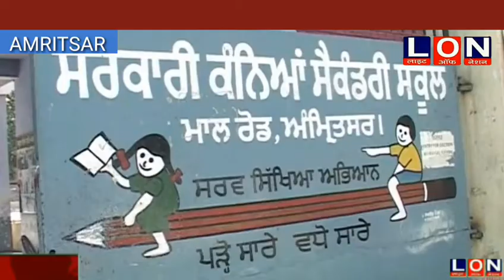Om Parkash Soni (Education Minister) अमृतसर में आज सरकरी स्कूल में एक युवक मेले का आयोजन किया गया ,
अमृतसर में आज सरकरी स्कूल में एक युवक मेले का आयोजन किया गया , इस मौके पर पंजाब के कैबिनेट मंत्री ओम परकाश सोनी मुख्य तौर पर मौजूद हुए , इस बीच पत्रकारों से बात करते हुए उन का कहना है की  आज बचो में प्रतिभा है उन को आगे लाने का काम किया गया है , साथ ही इस बीच उन का कहना है की परदेश में शिक्षा के स्तर को बढाने का काम किया जा रहा है और पिछली सरकार में शिक्षा का हाल खराब था जिस को ठीक करने का काम किया जा रहा है और साथ ही आज क्वालिटी एजुकेशन बचो को दी जा रही है , साथ ही पंजाबी माँ बोली में पंजाब में 27 हज़ार बचो के फ़ैल होने के मामले में उन ककेहना है की इस मामले में जो कमेटी बनाई गयी है और उस की रिपोर्ट  आनी बाकी है साथ ही परदेश में शिक्षा और सहेत को आगे बढाने का काम किया जेय्गा और इस मामले में मुख्य मंत्री बी घम्बिर है उअर आने वाले समय  में  जो बी अध्यपक काम नहीं करेगा उस के ऊपर कार्यवाही की जायेगी ,  साथ ही पंजाब के राजनितिक मसलो के ऊपर उन्ह्जोने कुछ बी बोलने से मना कर दिया

# Om Parkash soni Education Minister